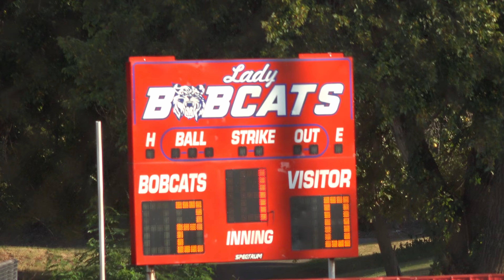2024 09 17 Binger vs Carnegie Softball 4K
Binger vs Carnegie Softball at Binger, OK.

Final: Binger 9, Carnegie 6.